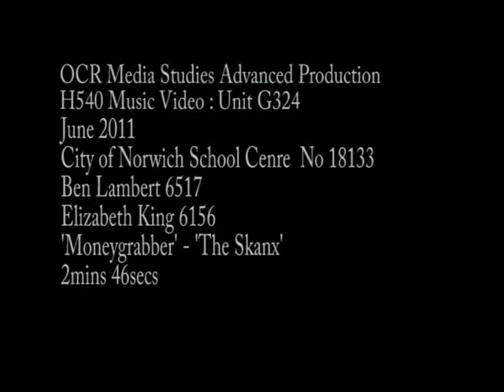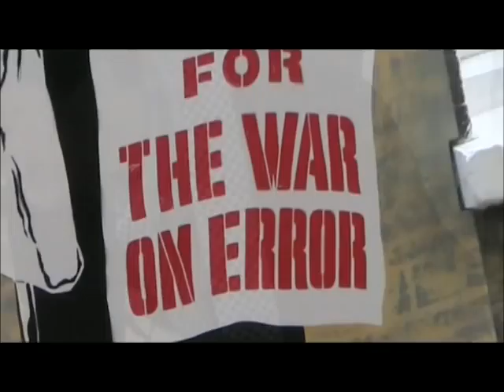Moneygrabber possible final cut.avi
CNS media - A2 music video project
The Skanx - Moneygrabber
Elizabeth King & Ben Lambert